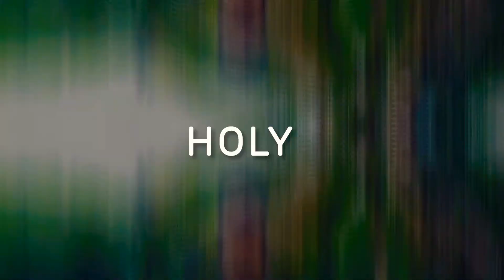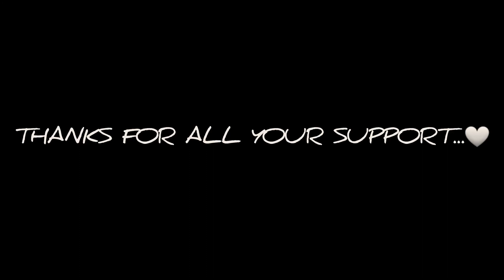HOLY | Justin Bieber ft. Chance the rapper | Jesanth Vino | Vocal Cover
This is my vocal cover for the song HOLY by Justin Bieber ft. Chance the rapper.